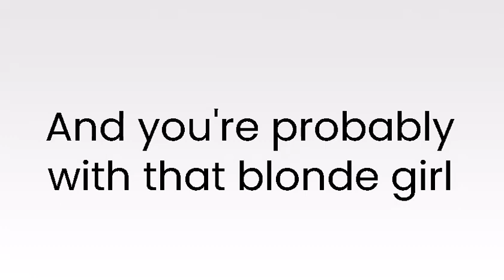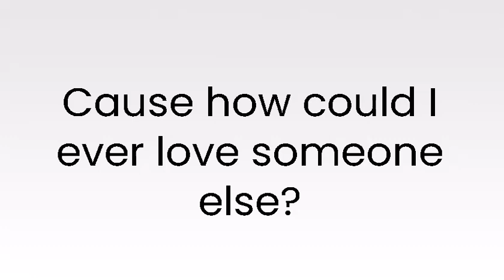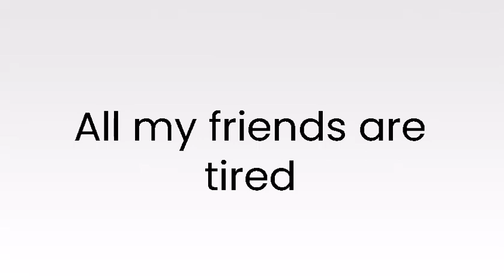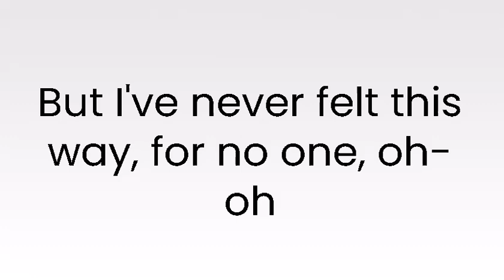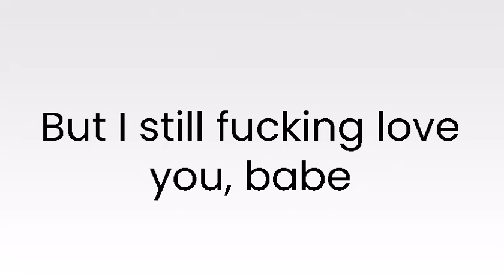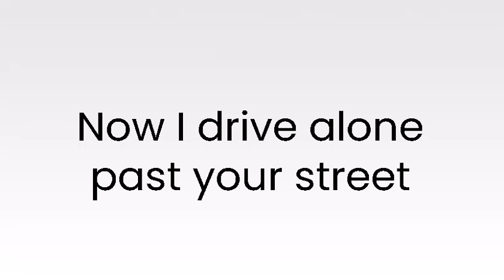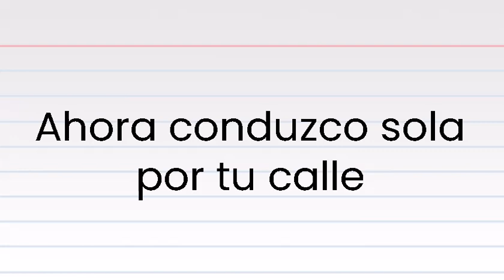FRASES EN INGLÉS de la canción DRIVERS LICENSE de OLIVIA RODRIGO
drivers license
Crying because you weren't around

'Cause you said forever
Now I drive alone past your street

All my friends are tired
Of hearing how much I miss you
But I kinda feel sorry for them
'Cause they'll never know you
The way that I do, yeah

But I've never felt this way, for no one, oh-oh

'Cause I still fucking love you, babe (ooh, ooh-ooh, ooh, ooh-ooh)

Sidewalks we cross
But I still fucking love you, babe (ooh, ooh-ooh, ooh, ooh-ooh)

And I just can imagine

licencia de conducir
Conseguí mi licencia de conducir la semana pasada
Como siempre hablábamos que lo haría
Porque estabas tan emocionado por mí
Para finalmente conducir hasta tu casa
Pero hoy conduje por los suburbios
Llorando, porque no estabas cerca

Y probablemente estás con esa chica rubia
La que siempre me hizo sospechar
Ella es mucho mayor que yo
Ella es todo lo que me hace insegura

Sí, hoy conduje por los suburbios
Porque ¿cómo yo podría amar a alguien más?

Y sé que no éramos perfectos
Pero nunca me he sentido así por nadie
Y simplemente no puedo imaginar
Cómo podrías estar tan bien ahora que me he ido
Y creo que no lo decías en serio en esa canción que escribiste sobre mí
Porque dijiste que lo nuestro era para siempre
Ahora conduzco sola por tu calle

Y todos mis amigos están hartos
De escucharme diciendo cuánto te extraño
Pero siento un poco de pena por ellos
Porque nunca te conocerán
Como te conozco, sí

Hoy conduje por los suburbios
Y me imaginé conduciendo a casa contigo

Pero nunca me he sentido así por nadie, oh-oh

Luces rojas, señal de stop
Todavía veo tu cara en carros blancos, jardines
No puedo pasar por los lugares que solíamos ir
Porque todavía te amo mucho, mi amor (ooh, ooh-ooh, ooh, ooh-ooh)

Veredas que cruzamos
Aún escucho tu voz en el tráfico, tú y yo riéndonos
Incluso con todo el ruido
Por Dios, estoy tan triste, sé que rompimos
Pero todavía te amo mucho, mi amor (ooh, ooh-ooh, ooh, ooh-ooh)

Sé que no éramos perfectos
Dijiste que lo nuestro era para siempre